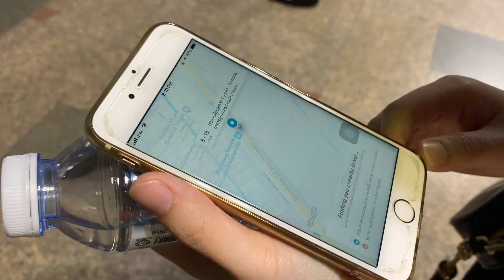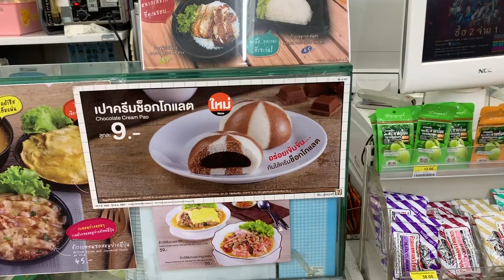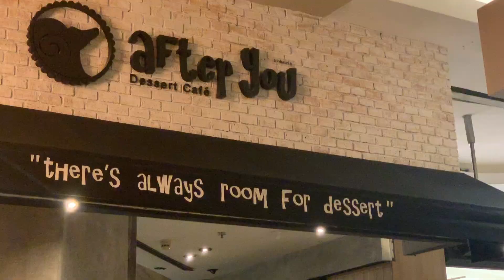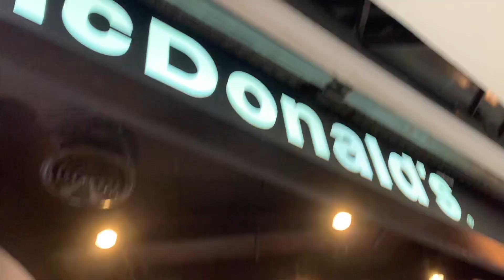四千斤inBANGKOK | Thailand Travel VLOG 2019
4 days 3 nights in Bangkok. [Aug 2019]